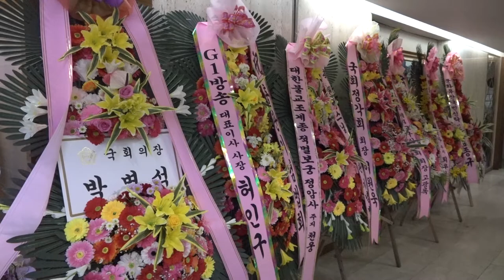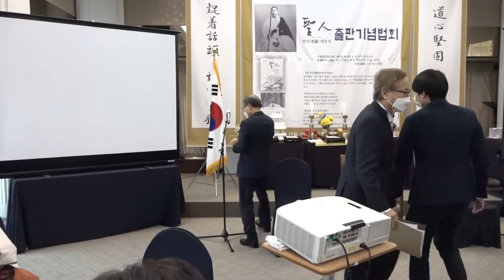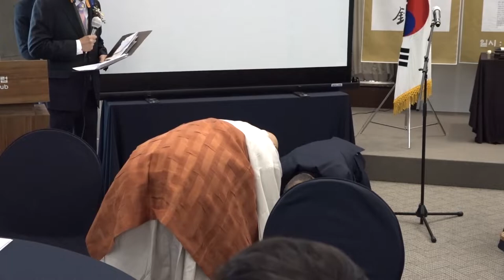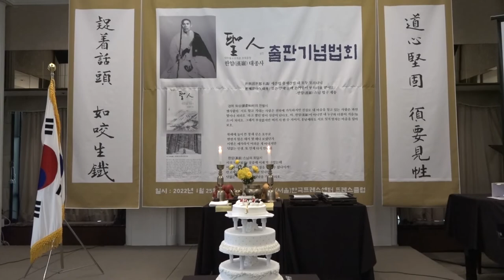聖人 초대종정 한암(漢巖)대종사 출판기념법회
2022년 1월 25일(화) 오후 2시 30분
서울한국프레스센터 20층 프레스클럽